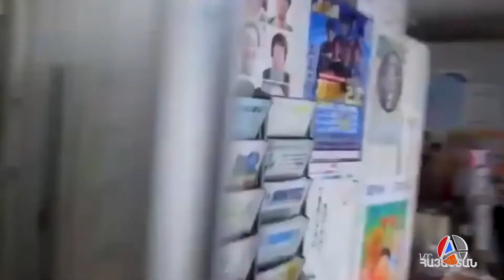Բիգ Բենը վերաբացվում է